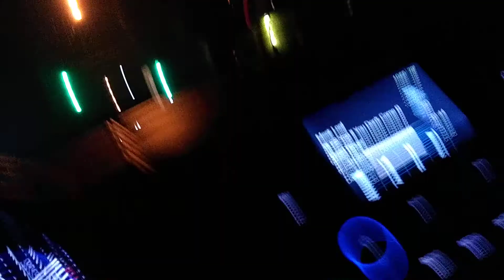June 25, 2020